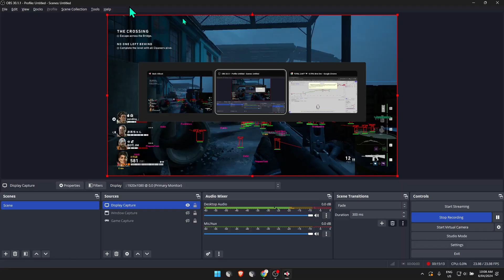Undetected Back 4 Blood Hack